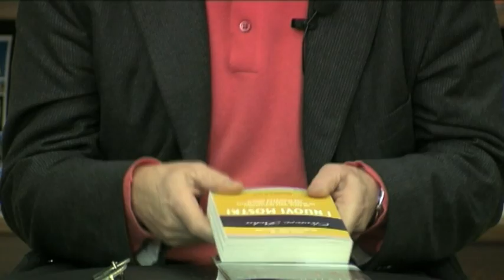Da che parte sta la cultura? - La Resistenza Parlante (8a puntata)